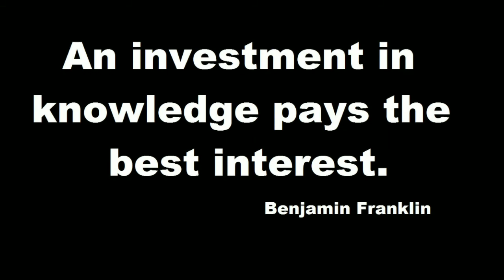Alumni Speaks, IBMR IPS Academy, Indore, Network of more than 10000, Alumni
LALIT JAIN
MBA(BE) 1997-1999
Vice President Properties, Projects and Planning
Spencer Ltd